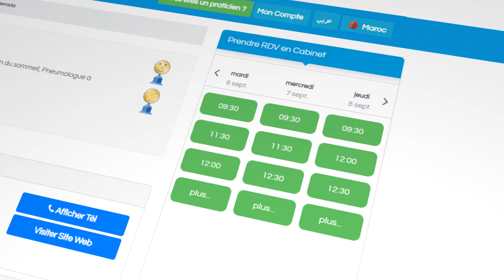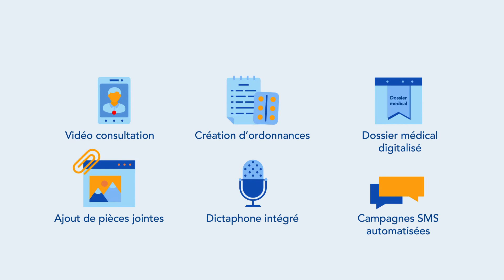Découvrez DabaDoc Connect !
Vous êtes médecin ou professionnel de santé, et vous aimeriez que votre cabinet soit mieux organisé ?

Rejoignez DabaDoc, la plateforme santé n°1 au Maroc et en Afrique !

+ de 10 000 professionnels de santé et + de 8 millions d’utilisateurs font déjà confiance à DabaDoc